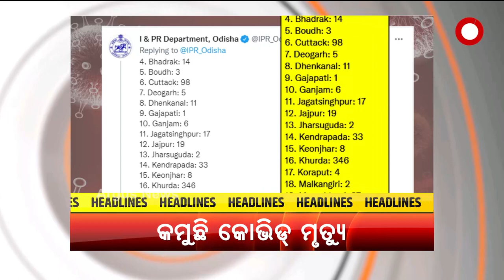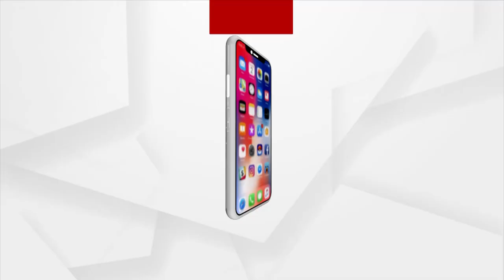12 PM HEADLINES | Argus News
12 PM HEADLINES